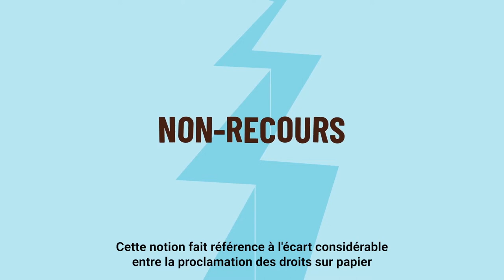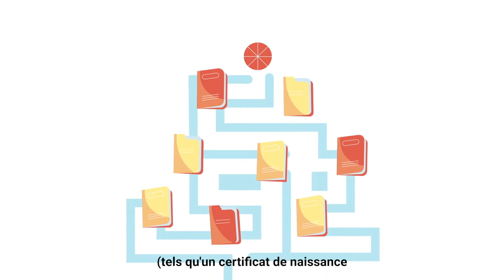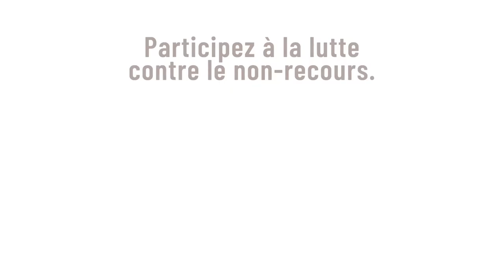Le non-recours aux droits: L'écart entre théorie et réalité en matière d'allocations